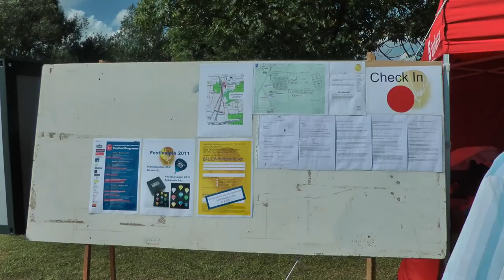9. Bad Dürrheimer BallonFestival 2011 - HannesW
9. Internationales Bad Dürrheimer BallonFestival
02. - 04. September 2011